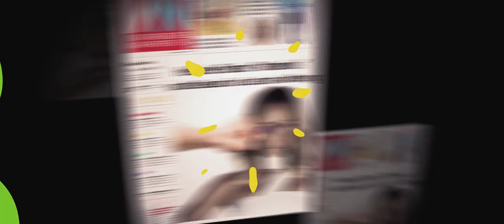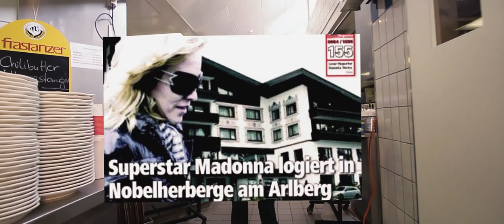Lechxuriös_2018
"Lechxuriös" ist die erste Single von "Bruder Werner"
Eine gesungene Parodie auf das Leben auf dem Arlberg.